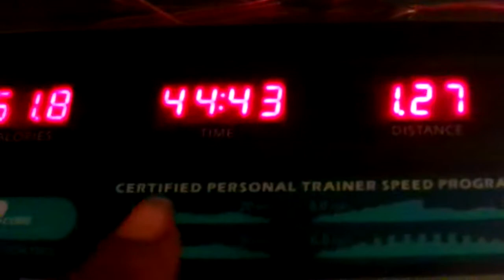Work Out Time With The Exercise Ball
Come On Let's Get Up & Let's Exercise With The Exercise Ball Amen we are exercising our arms Amen let's keep at this weight loss journey Amen we are not giving up on this weight loss journey Amen we got this beat so be ready to workout Amen so thanks for watching my video so come on YouTube & subscribe back at ya girl share my video & tell others about my channel so come on & hit that like Button & comment me below my video Amen & talk back at ya girl Cherrie Washington until the next time Byeeeeeeeeeeeeeeeeeeeeeeeeeeeeeeeeeeeeeeeeeeeeeeeeeee.